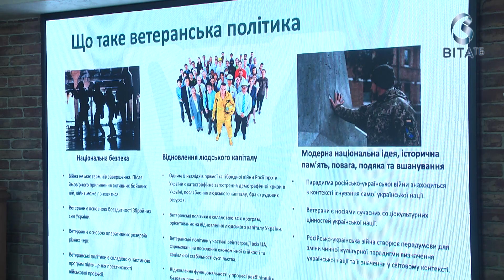З національного рівня до реалій громади: у Вінниці обговорили новий підхід до ветеранської політики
Нацбезпека, відновлення людського капіталу та модерна національна ідея – аспекти нової державної ветеранської політики. Як її впроваджувати на рівні громади обговорили під час зустрічі з представницею  ГО "Простір можливостей" Оксаною Колядою. "Шлях воїна" - новий підхід до ветеранської політики. Він розпочинатиметься з мобілізації. Військовий має розуміти, його будуть підтримувати протягом військової служби, під час лікування та реабілітації, після демобілізації та в цивільному житті.